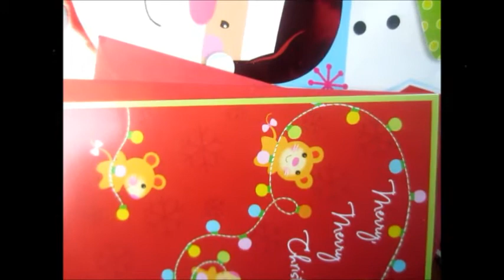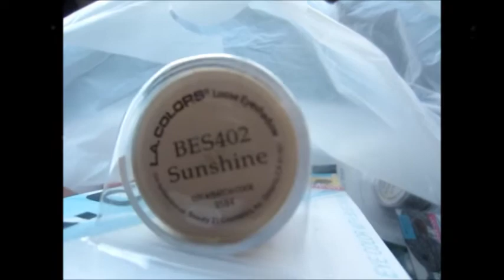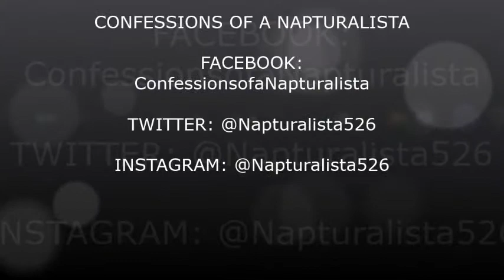009 VLOG| Shopping!!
Hey Curlz, you asked for it and here it is a nice short vlog for ya. Its HILARIOUS!!

*All items were purchased by me and my own money I was NOT sponsored.*

WANNA CHAT?? LET'S TALK
BLOG (soon to be changing)